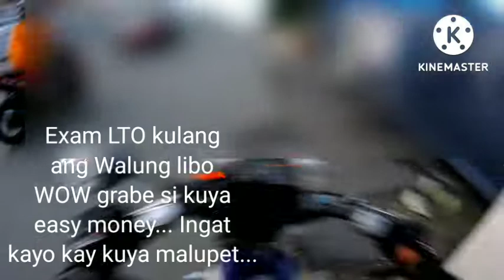Easy Money Kay kuya LTO EXAM kulang pa Ang 8 thousand Wow...